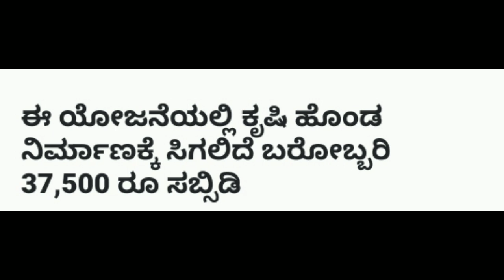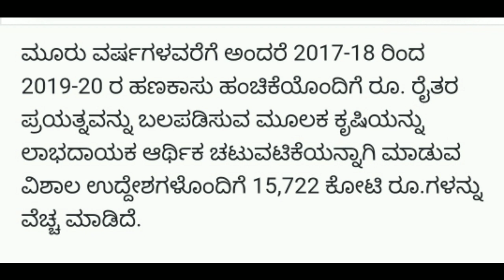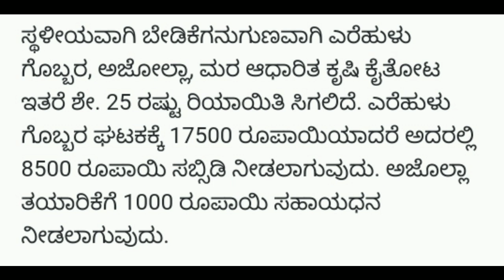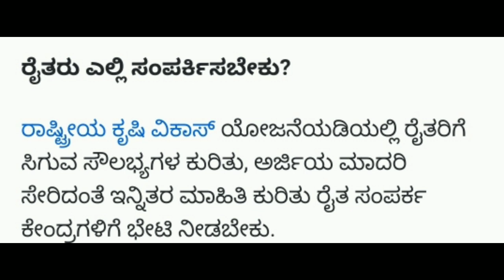ಕೃಷಿ ಹೊಂಡ ನಿರ್ಮಾಣಕ್ಕೆ ಅರ್ಜಿ ಆಹ್ವಾನ | Krishi honda scheme 2022 | Free Krishi honda in Karnataka